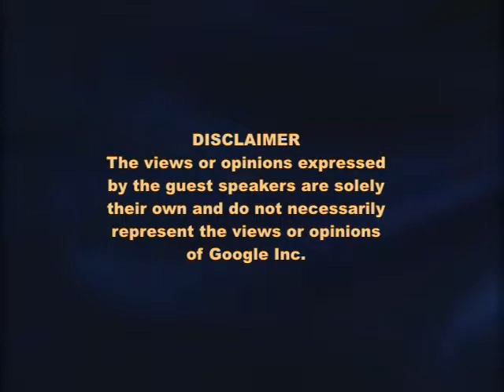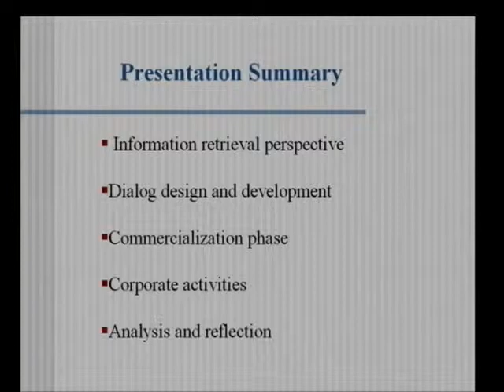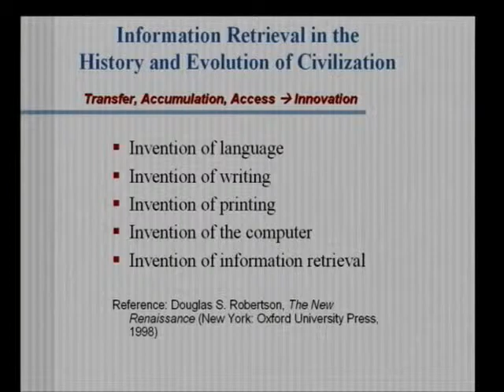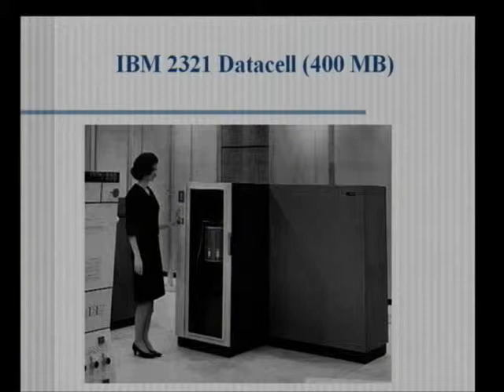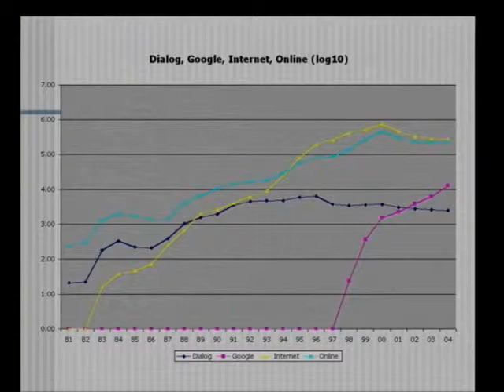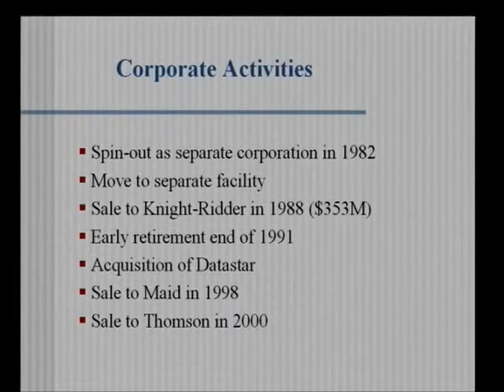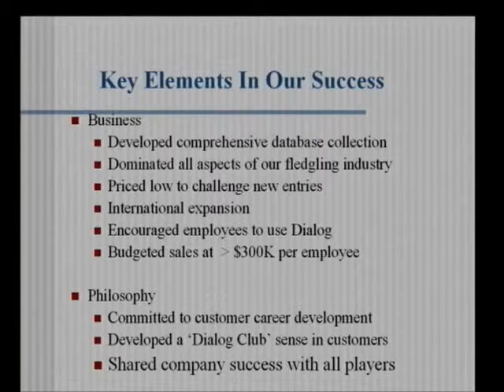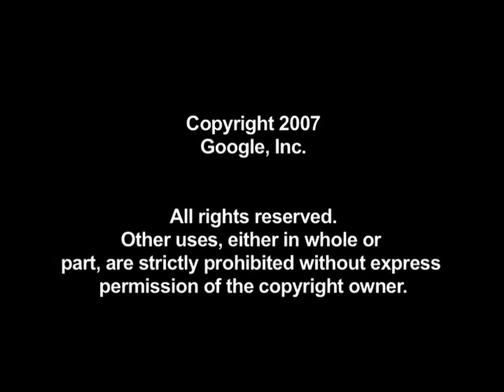Dialog From the Beginning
ABSTRACT

As we work on the challenges of organizing the world's information, we owe our collective progress to the early pioneers who first made information available through a computer. Imagine research in a world without personal computers, the Internet, and high-speed telecommunications. Back in the 1970s, students really hung out in the bowels of library stacks and their favorite resource was called "The Readers Guide to Periodical Literature."

Dr. Roger Summit is one of the early innovators whose brainchild, Dialog Information Services, was the de facto standard in online information retrieval for 25 years.  Roger will discuss the philosophy behind and the process of creating the first major and long-enduring online information retrieval system. In this context he will address design concepts, early challenges and problems, and factors leading to the success of Dialog. Finally he will offer some personal and business insights he has garnered over the years.

Speaker:  Roger Summit, Founder of Dialog Corp.

Roger is a product of Stanford University where he obtained a Ph.D. in 1966. He joined Lockheed in 1960 and was a member of the Lockheed Palo Alto Research Laboratory during the development of Dialog in the mid-1960s. His interests include his family, his dog Corky, tennis, music (particularly, modern jazz), sailing, and of course, information services.

Google engEDU
Speaker: Roger Summit